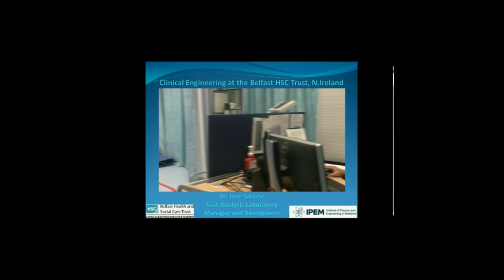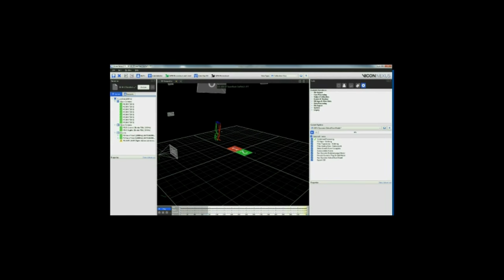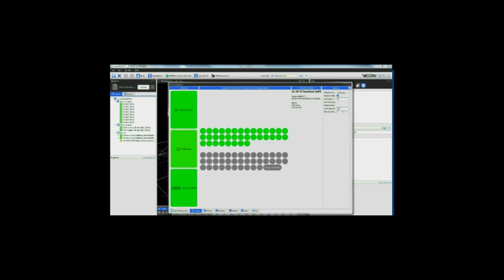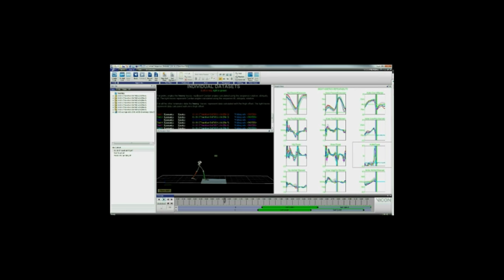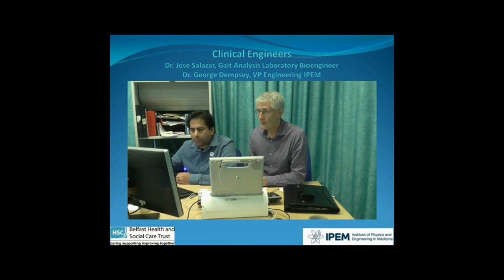Clinical Engineering at Belfast HSC Trust, N.Irleand – presented by George Dempsey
A short video on the work of a Clinical Engineer in clinical gait analysis. It is presented by Dr. George Dempsey (Head of Clinical Engineering) and Dr. Jose Salazar (Gait Analysis Laboratory Manager and Bioengineer). This video is a part of UK's contribution to the second Global Clinical Engineering Day on 21 October 2017.